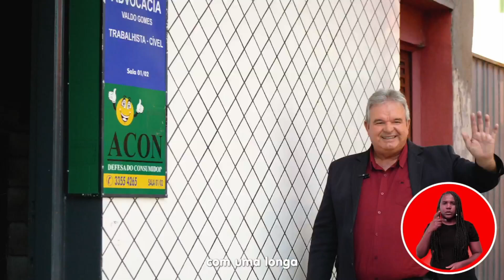Horário eleitoral gratuito (tarde): Resende / RJ (09/09/2024)